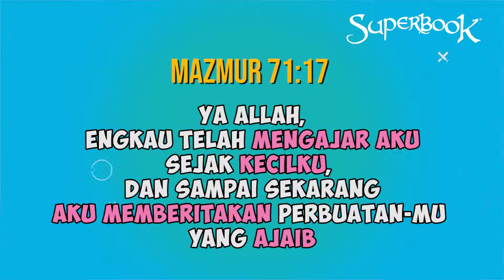SuperKidSeries - HARUS BERANI BERSAKSI TENTANG KEBENARAN, MULAI DARI MANA ????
Bagaimana untuk tetap baik sama orang yang menyakiti kita ?
Bagaimana cara bersaksi tentang kebaikan?
Bagaimana cara menegur anak yang salah ?